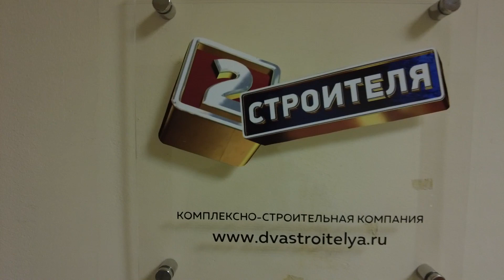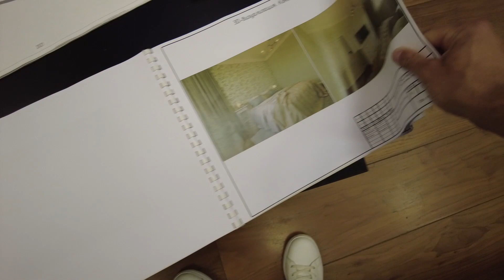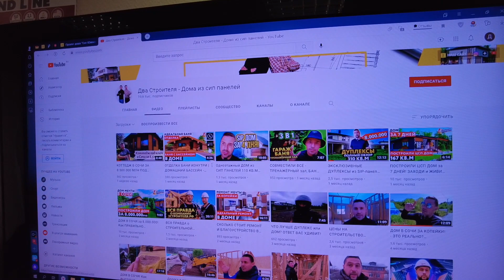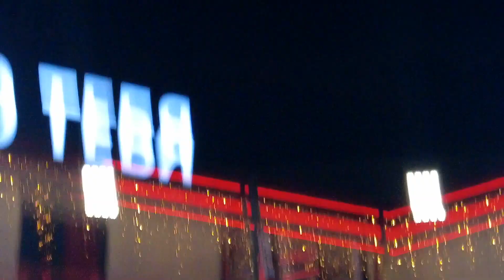РАБОТА МЕЧТЫ 😱 КАК СНИМАЮТ ПЕРЕДАЧИ НА ТВ? СТРОИТЕЛЬНЫЙ БИЗНЕС 🏡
В этом видео я подробно рассказал о том , кем же я работаю на самом деле ! От ДОМ-2 до СТРОИТЕЛЬНОГО БИЗНЕСА! ОТКУДА ДОХОД В НАШЕЙ СЕМЬЕ?

Находится по адресу: г.Москва Цветной бульвар 19 стр. 4
🌴 Купить недвижимость в Турции: